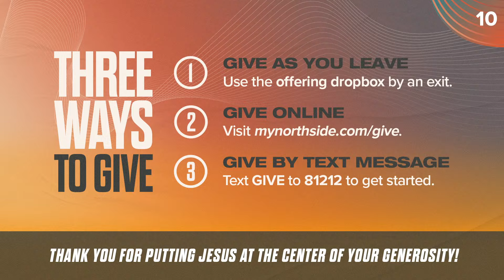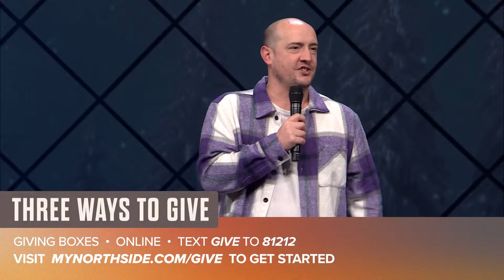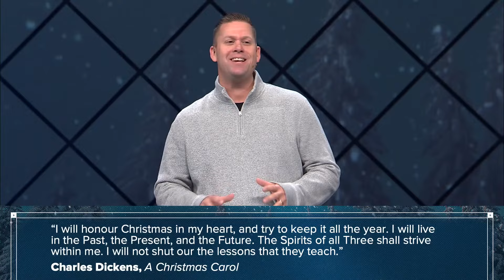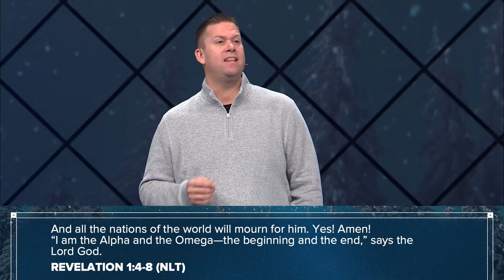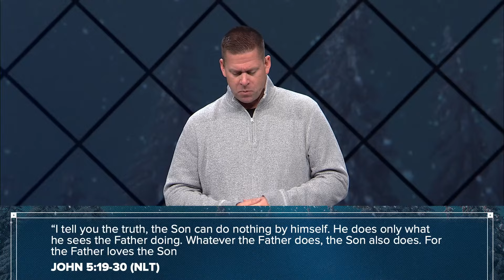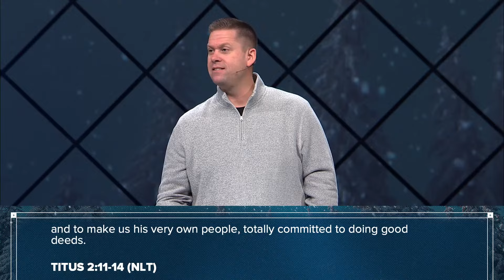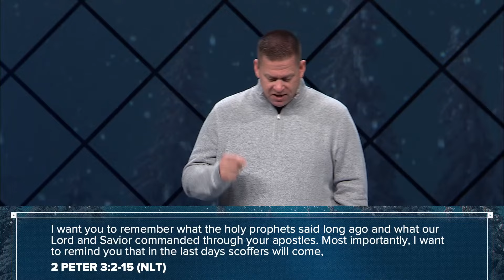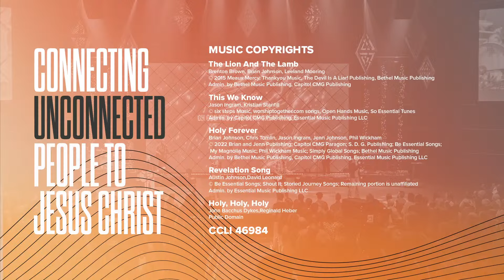12/31/2023 Service on Demand - Is. Was. Is To Come. Part 3